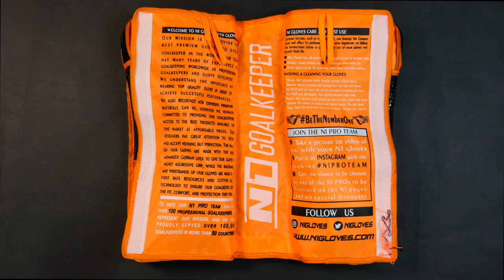🧤Gloves Unboxing - Goalkeeper Gloves ZEUS GOLD UGT+⚡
Guantes de portero con el concepto seamless, ultraligeros de una sola pieza, muy ajustado a la mano, con corte Negativo y con palma de Látex Alemán 100% natural UGT+.

4mm de Látex UGT+, nuestra nueva formula de Látex Alemán 100% Natural con máximo agarre y mejor durabilidad.

Corte Negativo. Este corte termina con las costuras hacia dentro y consigue el máximo ajuste para tratar de convertir el guante en una segunda piel. Es quizás el corte más técnico por esos dos motivos: al ser tan ajustado se consigue la máxima sensación de contacto con el balón lo que facilita que los porteros con mejor técnica de blocaje tengan un contacto total con el balón, pero a la vez si la técnica no es la más adecuada, como la superficie de látex expuesta al balón es menor el blocaje se puede resentir.

Cuerpo de una pieza de Breathprene que cuenta con un exclusivo e innovador sistema de inserciones de silicone inyectado en toda la parte del dorso del guante para auxiliar en los despejes de puños.

Extensión del dorso con formato tubular y apertura V-Notch + Elástico de ajuste
Nuevo sistema de ajuste 360: Doble cinta de cierre elastico con 2 puntos de velcro.

Goalkeeper gloves developed with the seamless concept, ultralight in one piece and very tight to the hand, in black and gold colors, with Negative cut and made with 100% natural German Latex palm UGT +.

GLOVES PALM:
4mm of UGT +, our new German Latex formula. Maximum grip with better durability.

GLOVES CUT
Negative Cut. This cut ends with the seams inward and gets the maximum adjustment to try to turn the glove into a second skin. It is perhaps the most technical cut for these two reasons: to be so tight you get the maximum feeling of contact with the ball which makes it easier for goalkeepers with better blocking technique to have full contact with the ball, but at the same time technique is not the most appropriate, as the surface of latex exposed to the ball is less the blockage can be resented.

GLOVES BACKHAND
One-piece Breathprene body that has an exclusive and innovative system of injected silicone inserts on the entire part of the back to helps when keeper punch the ball.

Back extension with tubular shape and V-Notch + Elastic for a more secure fit.

New 360 adjustable system: Two-piece elastic strap with 2 velcro fasteners.